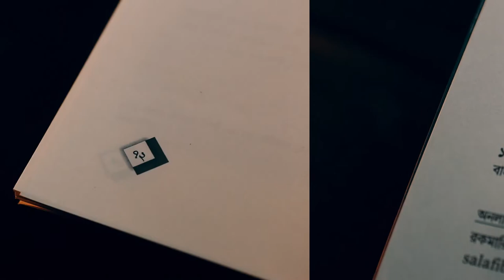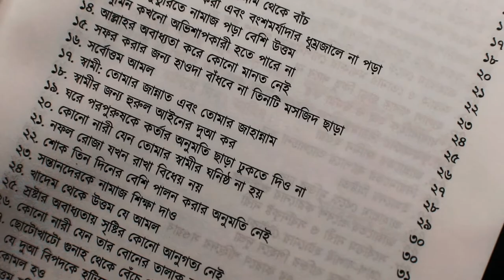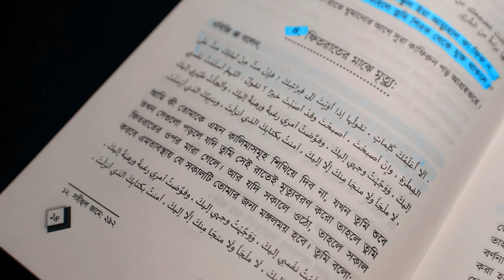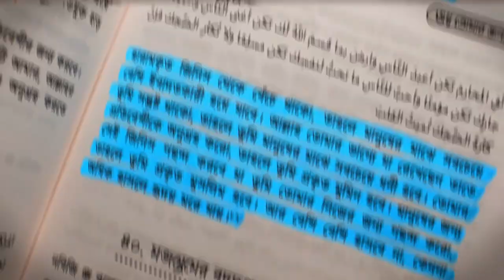শুধু তোমারই জন্য | আযান প্রকাশনী | মেয়েদের জন্য বই পর্ব - ৪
আজকে "মেয়েদের জন্য বই" সিরিজের জন্য আমরা এই বইটি বাছাই করেছি। বইটি খুবই সহজ করে লিখা হয়েছে, এখানে আপনারা ৬৭টি নাসিহাহ পাবেন যা আমাদের প্রিয় নবিজি নারীদের উদ্দেশ্য করে বলেছেন।

ভিডিওটি কেমন লাগলো? ধরে নিচ্ছি আপনি উপকৃত হয়েছেন। যদি উপকৃত হয়ে থাকেন তাহলে আপনি চাইলে আমাদের ভিডিওগুলো আরও উন্নত করতে আমাদের সহযোগিতা করতে পারেন। কিভাবে করবেন? আপনার সামর্থ্য অনুযায়ী আপনি আমাদের BKASH এ সেন্ড মানি করতে পারেন।

এটি আমাদের বিকাশ নাম্বার : 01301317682

সেন্ড মানি করতে সমস্যা হলে কোনো চিন্তা নেই আপনি আমাদের ভিডিও দেখেছেন এটাই আমাদের জন্য অনেক বড় সহযোগিতা।

আল্লাহ আপনার জীবনে বরকত দান করুক। আমিন।